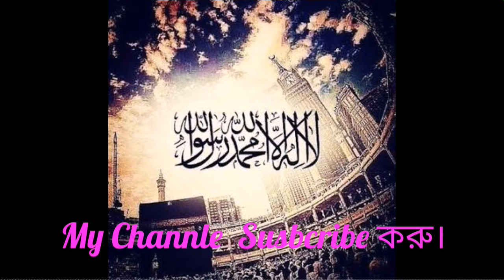আজব ঘটনা ঘটলো। তাবলীগ জামাত বিরোধীরা ল্হমকি দিচেছ মাওঃ আরিফ বিল্লাহ কে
Bangla new islamic gojol 2018,
 New bengali gazal 2018,
 Bangla best gojol 2018,
 খুব সুন্দর গজল 2018,
 এবারের সেরা গজল খুব সুন্দর গজল ২০১৮ ,
2018 নতুন গজল ,
Bangla new gojol 2018,
Heaven tune New song,
 New Islami Video song,
New Song, Bangla Islami Song,
 Hamd, Nice Hamd, Heaven Tune new video,
Songs of Heaven Tune,
 Best Islamic Song, Latest Islamic Song,
 Best Bangla Song, Exclusive Islamic Song,
 duff gajol,
 duff, gajol,
 Praner Nabi,
 প্রাণের নাবী,
 দফ গজল,
 দফ,
কাওয়ালী,
 গজল,